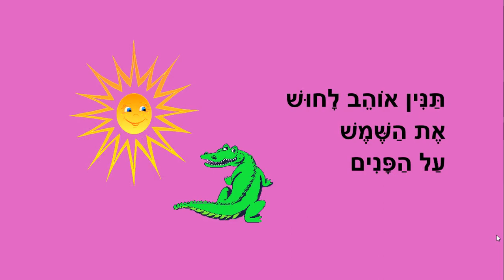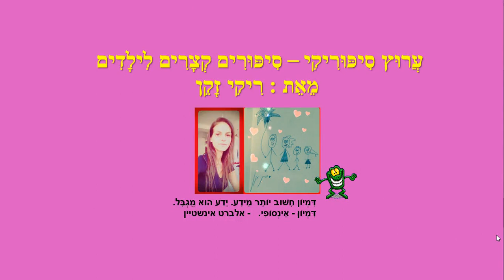תנין מארץ התנינים - סיפור ילדים - כתבה: ריקי זקן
תנין מארץ התנינים
סיפור ילדים